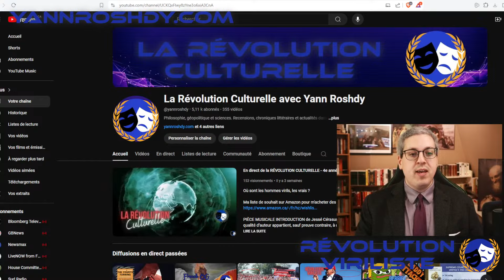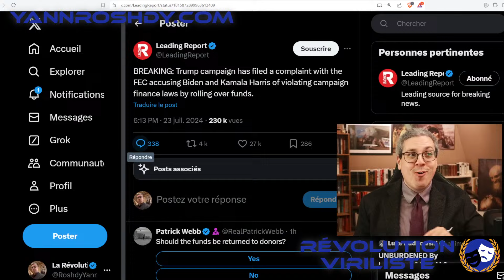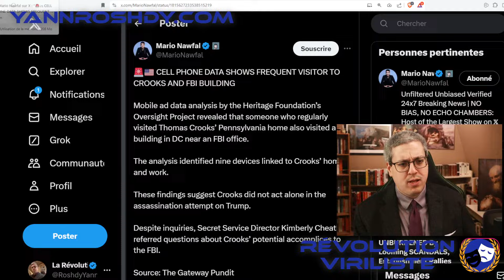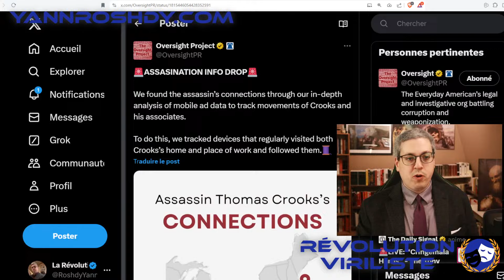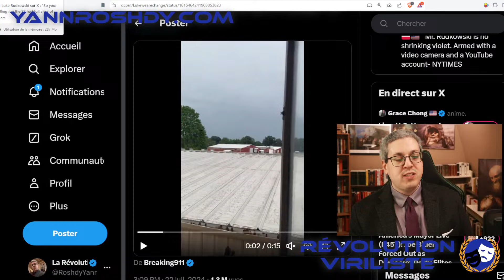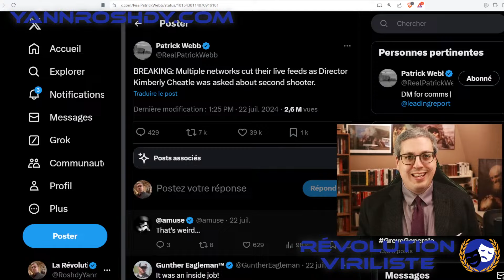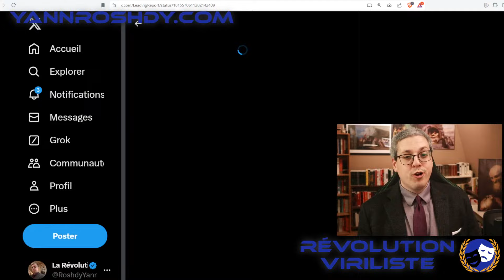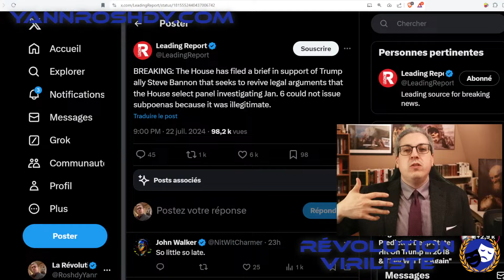Enquête du congrès sur le COMPLOT contre Donald Trump - Révolution Viriliste - 23/7/2024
MONTAGES et REVUE D'ACTUALITÉS VIRILISTES !
- OTHON prend le pouvoir officiellement !
- AGRIPPINE et SULLA aiguisent leurs couteaux pour la convention démocrate du 19 août 2024 !
- La directrice des SERVICES SECRETS Kimberly Cheatle témoigne devant le Oversight Committee de la chambre des représentants pour faire baisser la température !
- Les SORCIÈRES de la semaine et les HORDES de MORTS-VIVANTS aux JEUX OLYMPIQUES !

Maintenant que j'ai mon propre site web je peux considérer que je suis un média !

Dons en BITCOIN ! : 1D7hToNsUWteRdkVPp5yXz9mFPiKXYgXjw

Si vous faites des dons, je vous donnerai accès à mon site web sans frais. Vous n'avez qu'à m'envoyer un courriel si je ne l'ai pas fait pour vous !

Et avec la censure, désormais je n'existe plus sur Facebook...